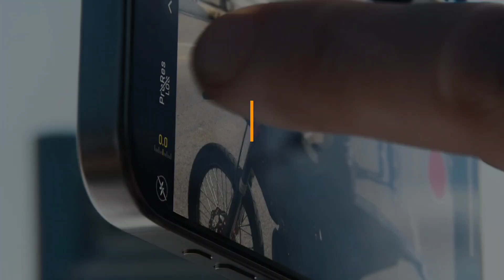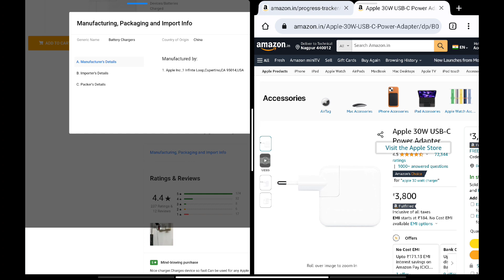iPhone 15 Pro - How to Buy Original Adapter | Apple iPhone 15 Pro Max Best Adapter Buying Guide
How to Order Fast Charger for iPhone 15 Pro Max | Apple iPhone 15 Pro Charger Buy Link on Amazon | iPhone 15 Pro 5G Charger Buy Link on Flipkart

*Iphone 15 Pro & Pro Max* Charging Speed Test: 0% to 100%

20W Adapter / 2 Hour 15m
30W Adapter / 1 Hour 57m
35W Adapter / 1 Hour 59m

1. 20W

2. 30W

🛒 Flipkart:

1. 20W

🔸🔸🔸🔸🔸Support Us🔸🔸🔸🔸🔸

🔸 technicalearn@paytm